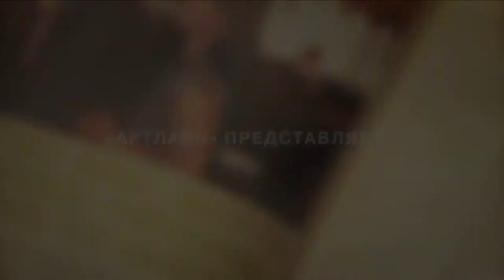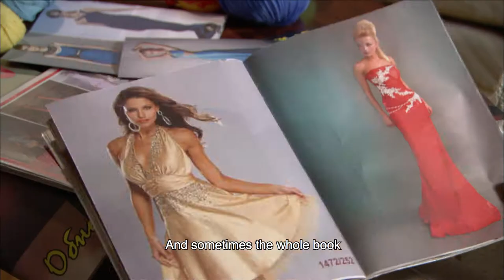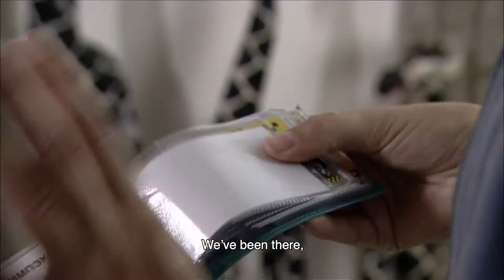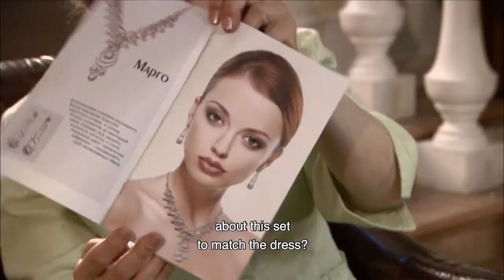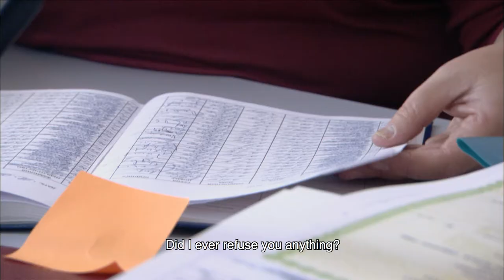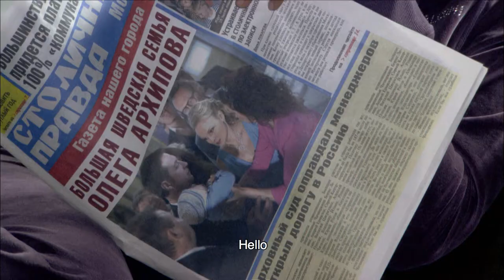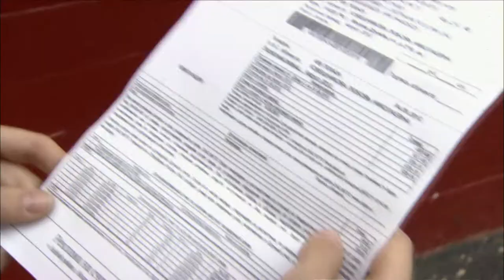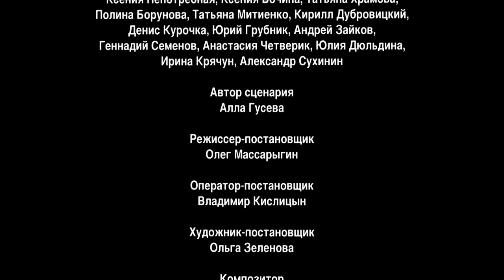The Contract Terms. Season 2. TV Show. Episode 3 of 8. Fenix Movie ENG. Drama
Masha and Oleg are celebrating their wedding anniversary. A posh cottage, a caring husband, a growing daughter – it would seem Masha has everything she can dream of. However the spouses have long developed a crack in their relationship. Meanwhile Oleg’s ex Marina, who wasn’t able to find her place in life and is overwhelmed with misfortunes, more and more often turns her thoughts to the past when she was happy with Oleg...

The Contract Terms. Season 2. TV Show. Fenix Movie ENG. Drama